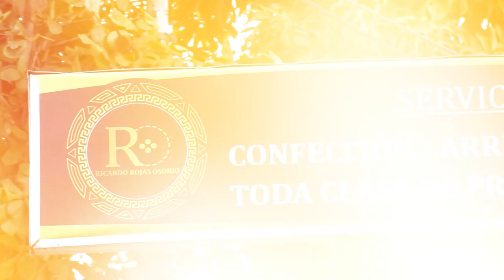ALIANZA FC EMPATÓ CON AT NACIONAL Y TODO SE DEFINE A LA VUELTA